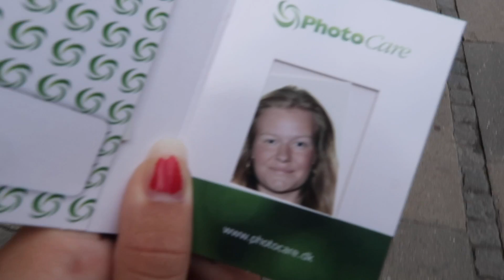EN ARBEJDSDAG I MIT LIV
I denne video, laver jeg faktisk nærmest ikke andet end at arbejde, fra morgen til aften - og i denne omgang har jeg taget jer med. Der er super meget arbejde bag, alt det i ser - og jeg håber, i synes det er spændende - og at i synes om videoen!